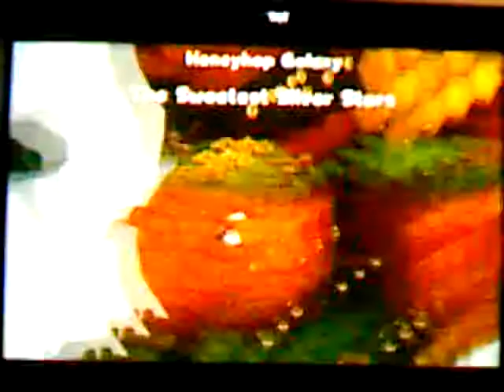Lets play Super Mario Galaxy 2 part: 31